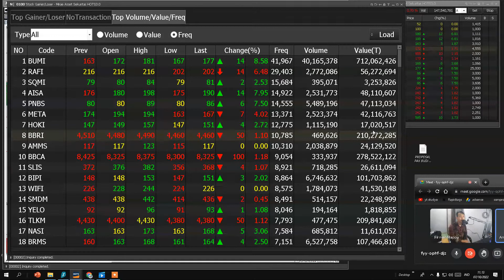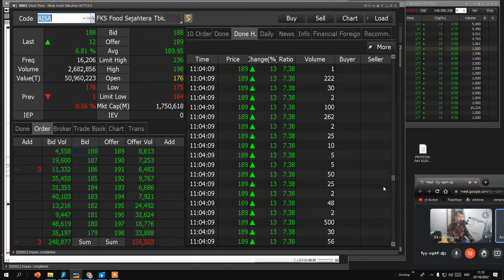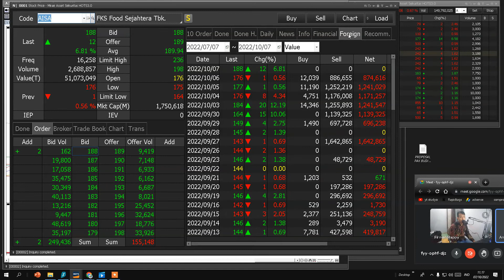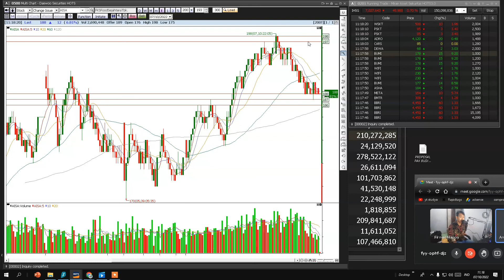Bicara Saham - Review Saham AISA (PT. FKS Food Sejahtera .Tbk ) Quartal I 2022